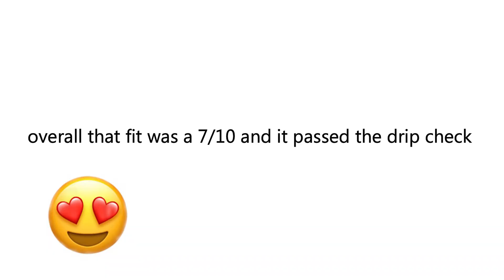BEING A PERSONAL STYLIST FOR MY BEST FRIENDS FOR 24 HOURS!